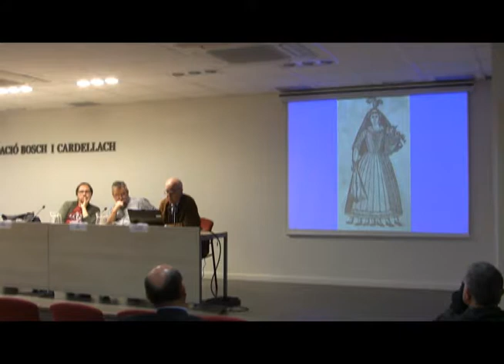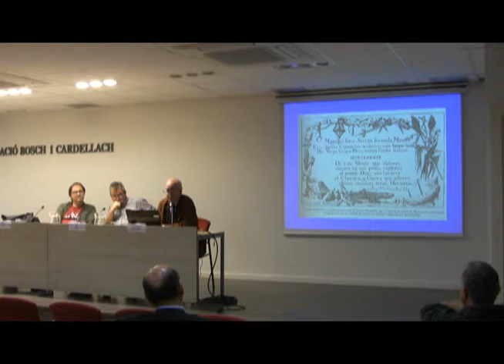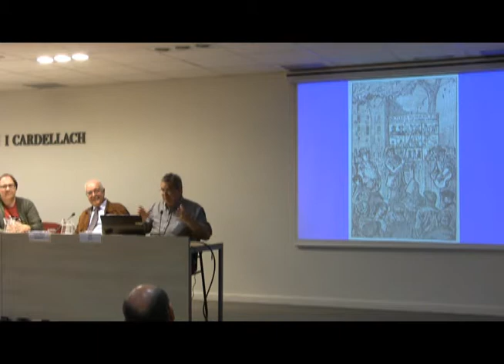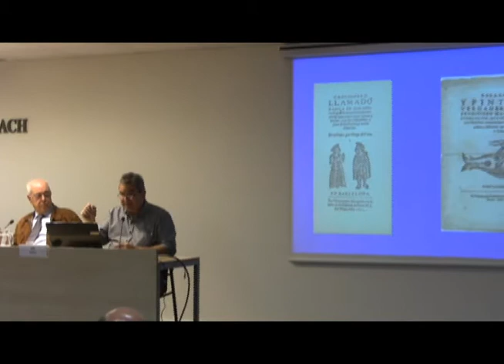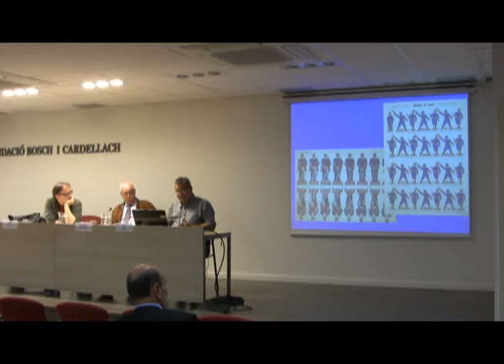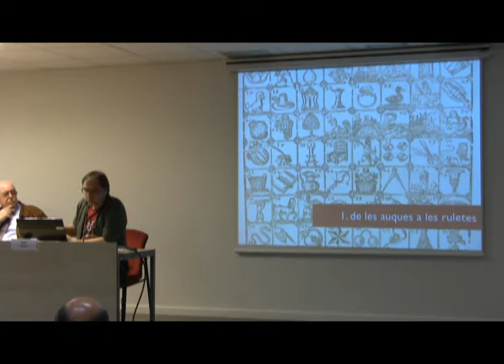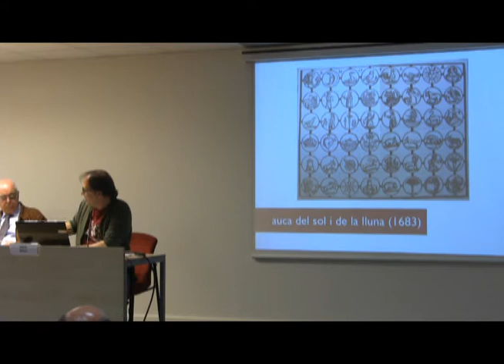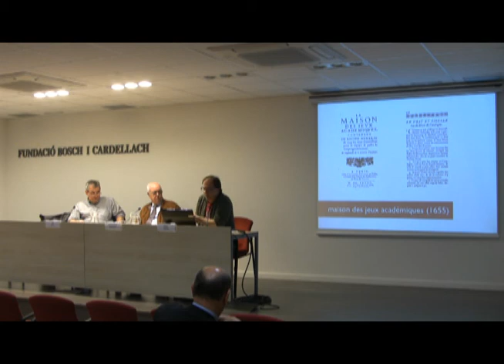Cinc segles de lleure i cultura popular en paper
Extracte de la conferència que van oferir Jan Grau, Oriol Ripoll i Lluís-Carles Busquets en el marc de l'exposició Carregat de romanços!